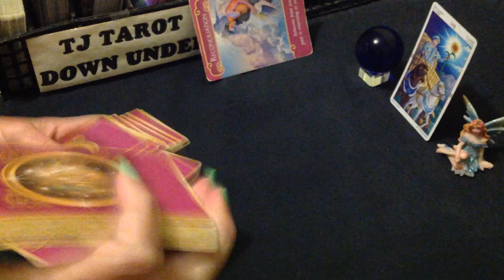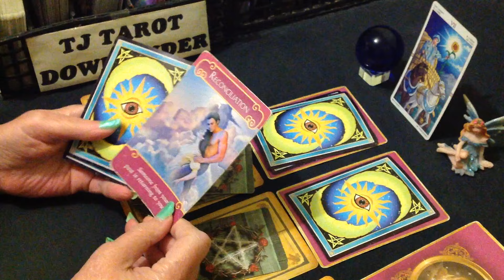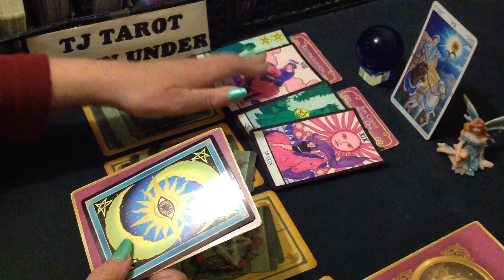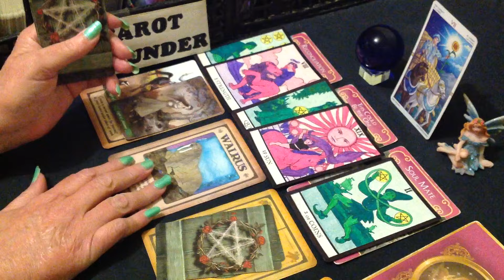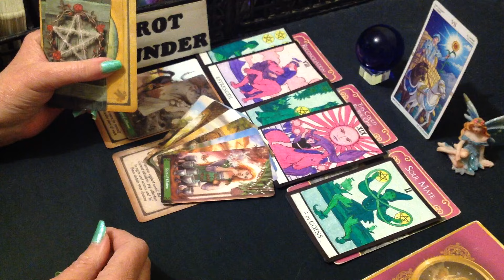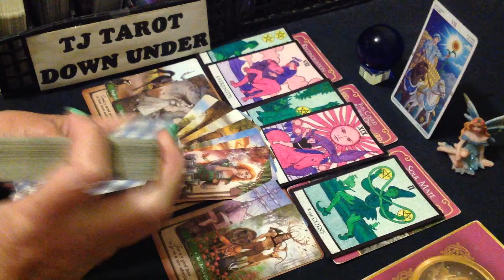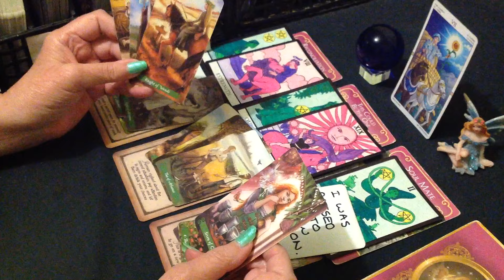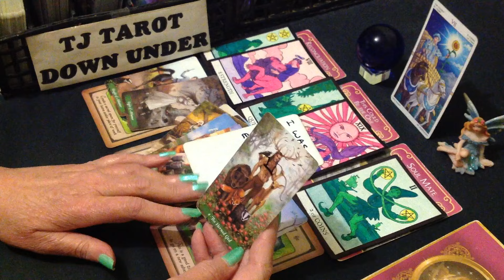CANCER TAROT LOVE NOV 2024 - FEELING BRAVE, WANTS TO RECONCILE, YOU ARE THEIR SOUL MATE.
G'day Cancer. Who's currently thinking of loving you & what their intentions are.

DECKS USED IN THIS READING:
SIGN CARDS - Wheel of the Year Tarot - Maria Caratti